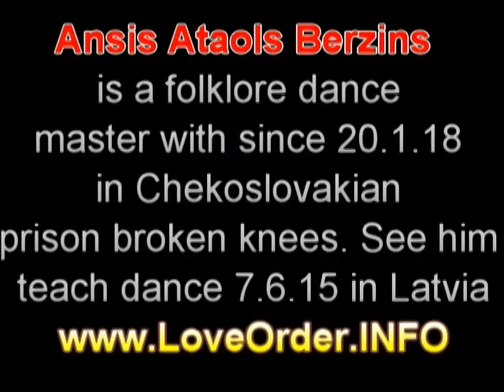Ansis Ataols B folk dance, Babeņa 32min, Ditta of Godland CNWS I conf 15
Latvian folklore guru and scientist Ansis Ataols Berziņš who is a political captive in Checoslovakian prison and has been beaten up with among others knee injuries, performed this historic dance evening at even more historic Criminalise Nuclear War Systems conference/court of indigenous peoples of the Baltic Sea region and the world, 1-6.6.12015, led by Ditta Rietuma and Pr Christopher Busby